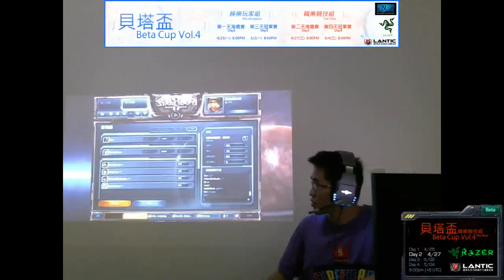貝塔盃 8強 Sen(P) vs SoBadRush(Z) g1